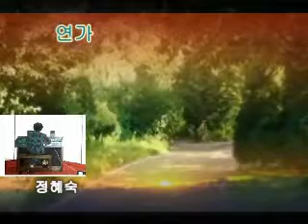연가 건반악기연주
정혜숙